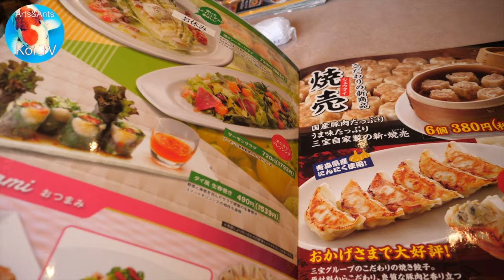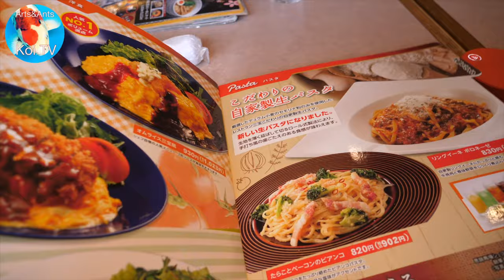KOIHUNT deel 3 april 2022 Arts&Ants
Bij Yamanaka Oya Koi Farm zwemmen weer prachtige koi ! Vandaag weer mooie pareltjes geselecteerd.